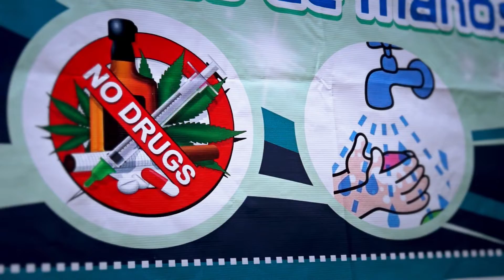Campaña: Yo Cuido mi Salud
Campaña YO CUIDO MI SALUD,‬ organizada por la Facultad de Ciencias de la Salud.